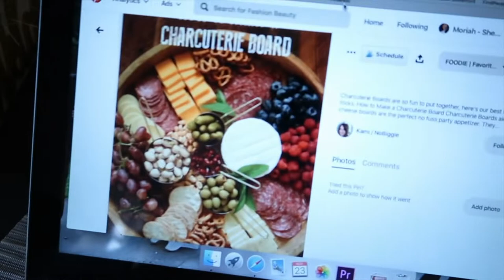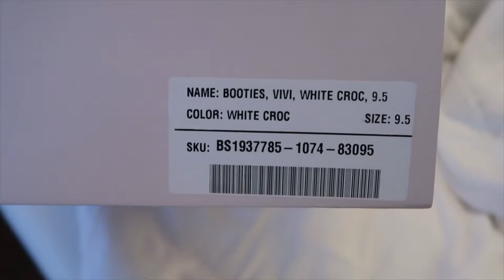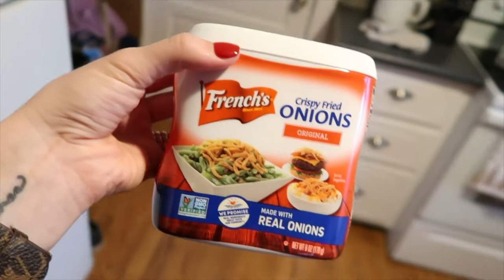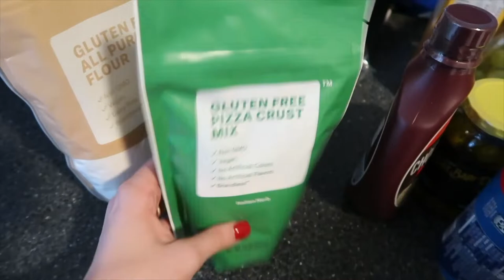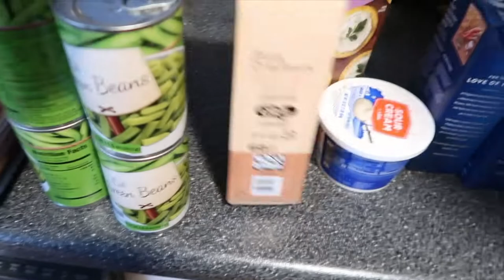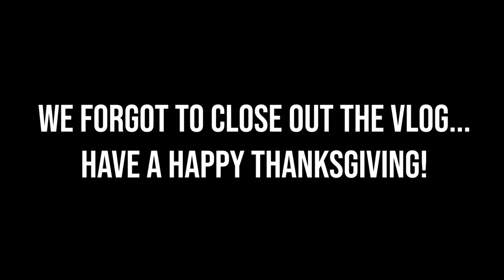THANKSGIVING MEAL PREP 2019! | Sam and Moriah Vlogs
Thanksgiving Meal Prep 2019!

-VIDEO MENTIONS-
Taleah Booties
Vivi Booties
Herringbone Vest Dupe